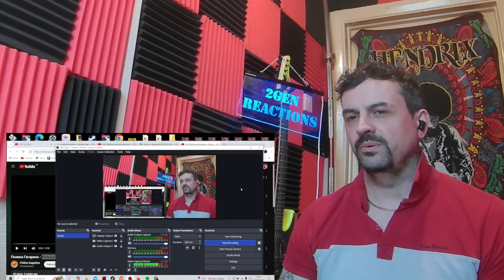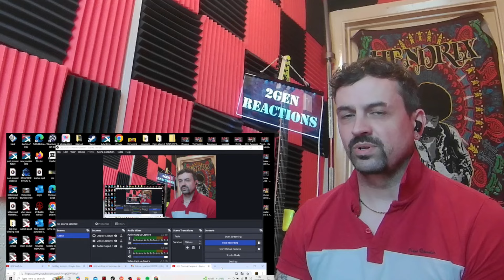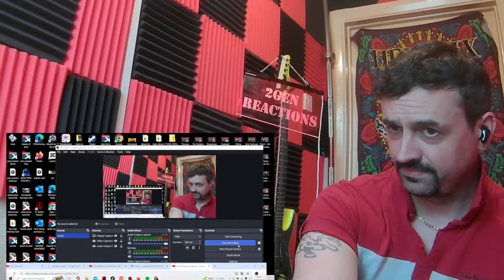POLINA GAGARINA -MORE DREAMS -Полина Гагарина - Больше снов REACTION